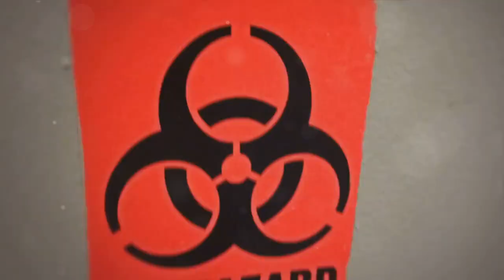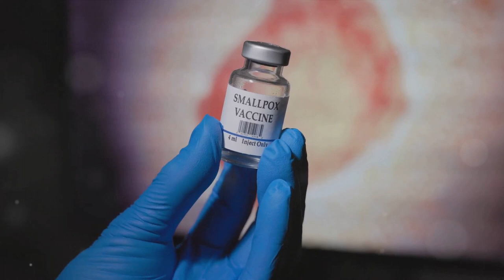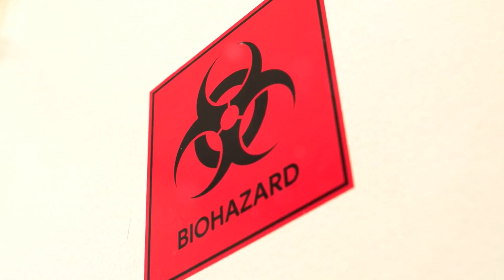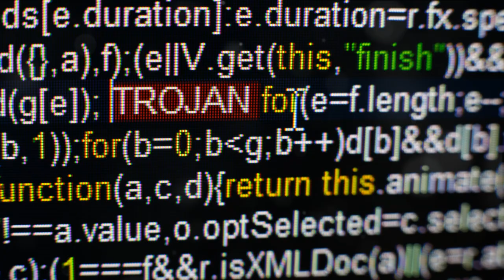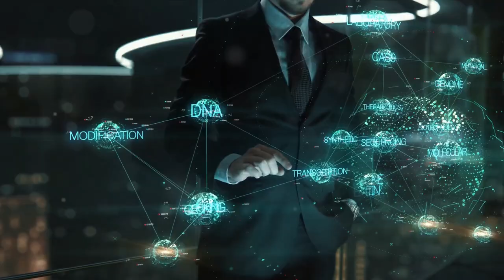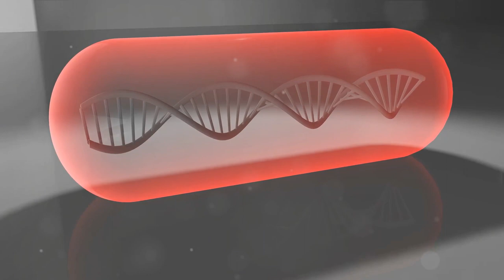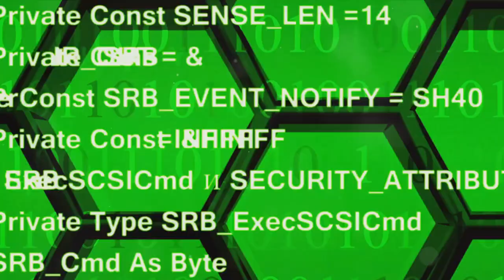Bioterrorism & Biosecurity: Unmasking the Global Threat